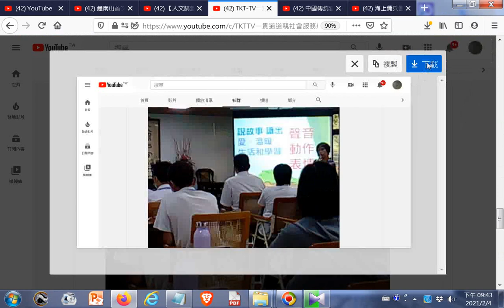20210204說故事的秘訣--聲音+動作+表情 ，+鋼琴演奏